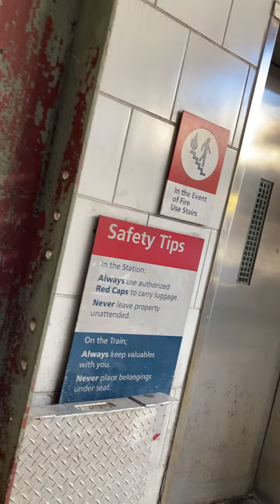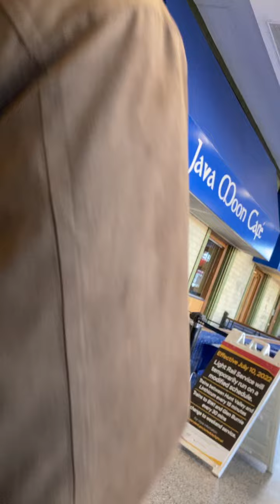￼Baltimore pen station